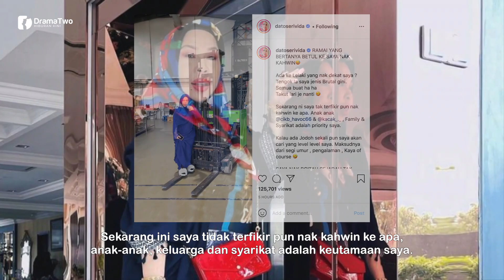"KALAU Ada Jodoh Sekali Pun Saya Akan Cari Yang 'Level-Level' Saya" - Datuk Seri Vida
Usahawan selebriti terkenal, Datuk Seri Vida memaklumkan andai punya jodoh lagi dia akan memilih bakal suami yang setaraf dengannya saja.